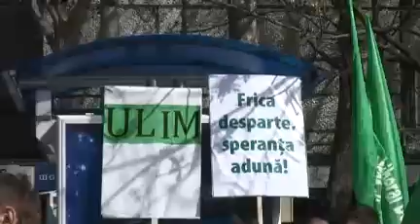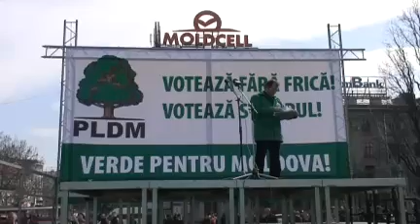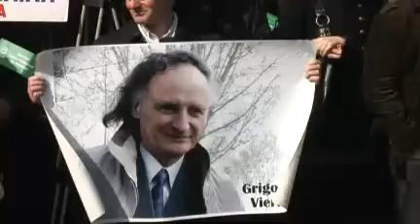30 mii de cetăţeni s-au alăturat campaniei Votează fără frică